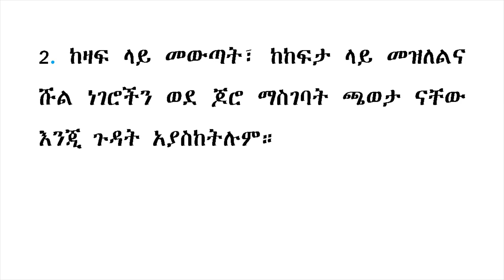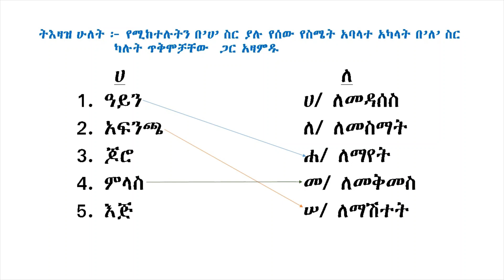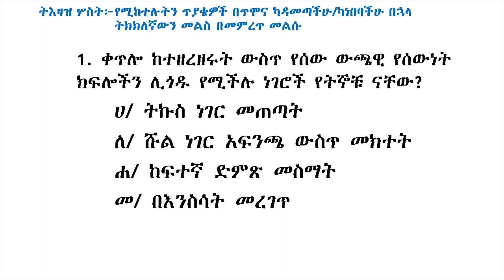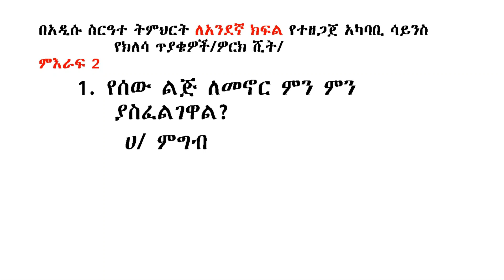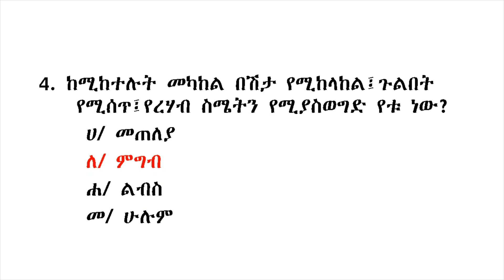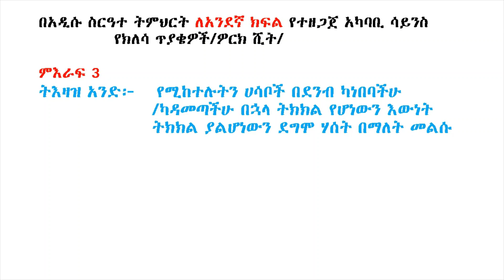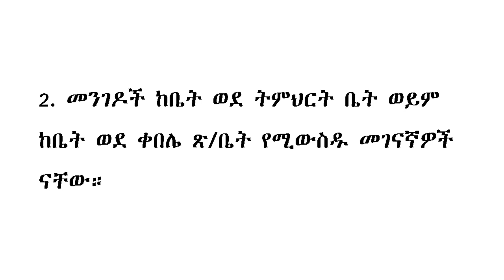አካባቢ ሳይንስ 1ኛ ክፍል ምእራፍ 123 /Environmental science for grade 1 unit 1,2 and 3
ይህ የየምእራፉ አካባቢ ሳይንስ መለማመጃ ጥያቄና መልስ/ዎርክሽት/ የተዘጋጀው ለተማሪዎች ተጭማሪ ግንዛቤ ለመፍጠር ነው።
ይህ የአካባቢ ሳይንስ  ጥያቄና መልስ/ዎርክሽት/ ለተማሪዎች፣ለመምህራን፣ለወላጆች እንዲሁም ለአስጠኝዎችም ጭምር እገዛ ይኖረዋል።
 ይህ  የጥያቄና መልስ ቪዲዮ/ዎርክሽት/ ለተማሩም ሆነ ላልተማሩ ወላጆችም እንዲያገለግል ተደርጎ የተዘጋጀ ነው።
 የጥያቄና መልስ ቪዲዮው ማየት ላልቻሉ ተጠቃሚዎችም ይርዳል።
ይህ የአካባቢ ሳይንስ  ጥያቄና መልስ  ቪዲዮ እንዳያሰለች በአጭር በአጭሩ የተዘጋጀ ነው።
test questions
Worksheet
ቪዲዮውን ሳብስክራይብ ማድረግ አይርሱ